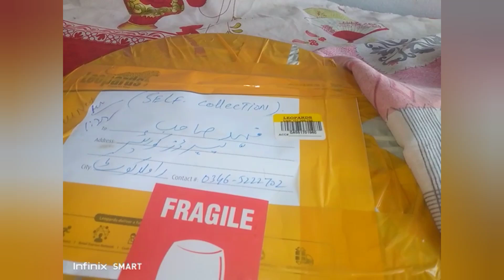Untaped gift from sis Rosana Ilyas..Thank you Soo much for this sis .